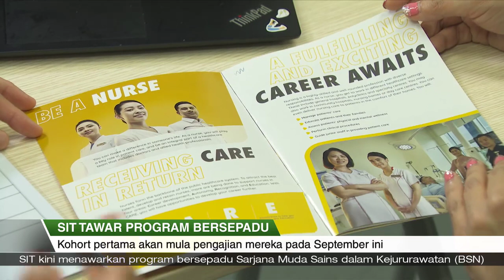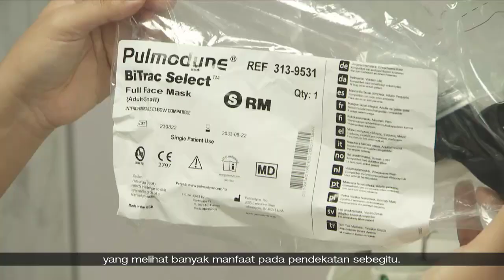Liputan Wartawan | SIT tawar program bersepadu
Bakal mahasiswa dalam bidang kejururawatan kini ada pilihan untuk mendapatkan ijazah Sarjana secara langsung dengan program bersepadu baharu yang ditawarkan Institut Teknologi Singapura (SIT).

Bermula dengan kohort pertamanya yang akan memulakan pengajian pada September ini, mahasiswa bidang kejururawatan SIT boleh raih ijazah itu dalam tempoh yang lebih singkat iaitu lima tahun.